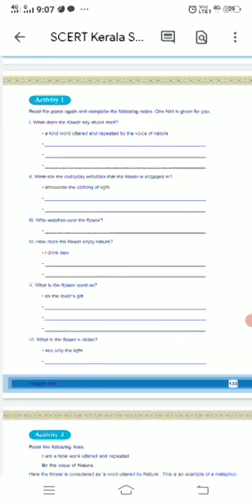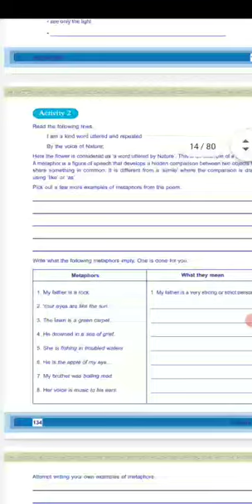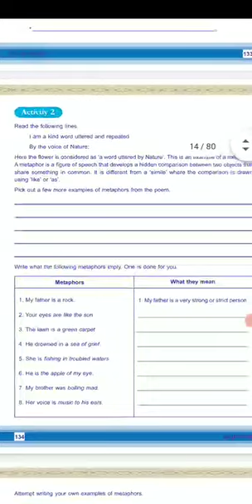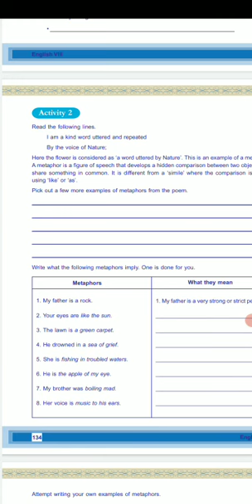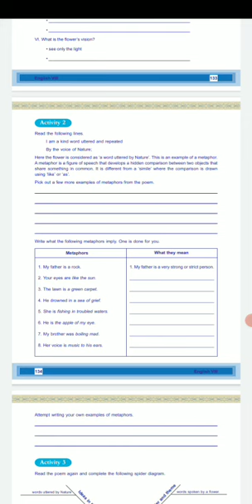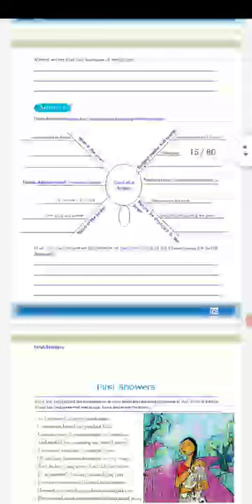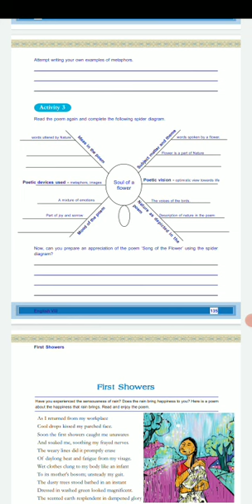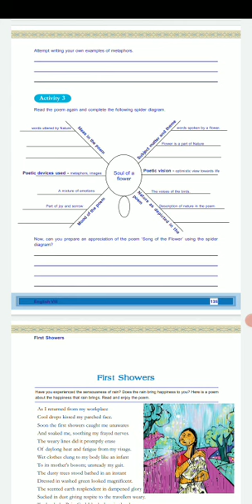March 18, 2021